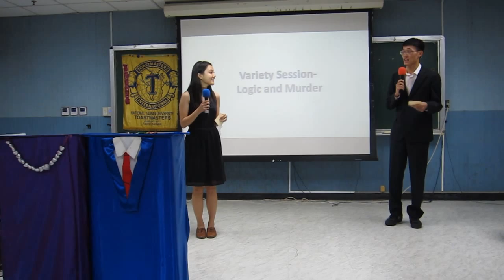20151120 Professional Cup: Yuyu & Jerry